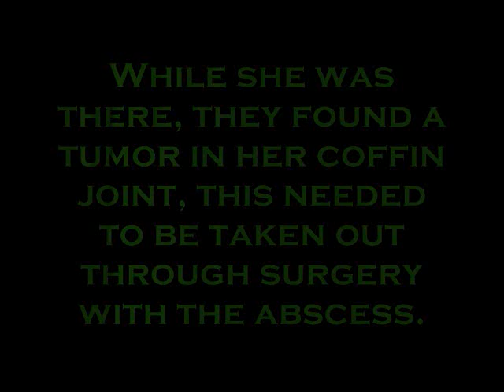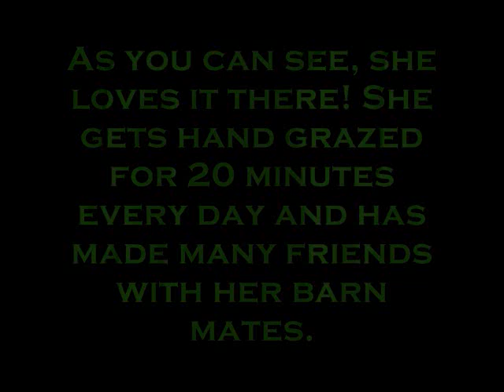Annie's recovery!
This is the start of Annie's recovery!! After the surgery, she was put into a cast on her hoof, this stayed for a few weeks. When she didn't need to be at TUFTS anymore, she was admitted to the head doctor's recover and rehab clinic. She now has what is called a "stable plate" and this has silicon supporting her frog, and gauze in the hole in her toe. this is all held together with an egg bar shoe and and metal plate bolted to that. The plate is removable for treatment, and the rest of her hoof is wrapped with vet wrap, and polos.